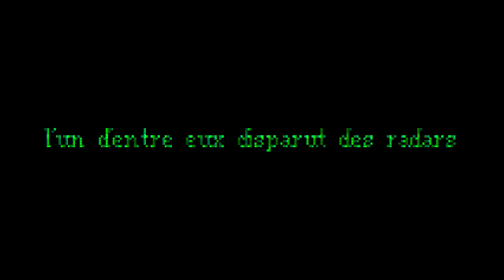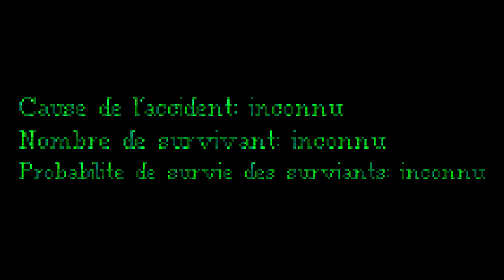Let's play narratif Subnautica Introduction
Voici une petite introduction au let's play en préparation. Soyez patient le premier épisode ne tarderas pas!